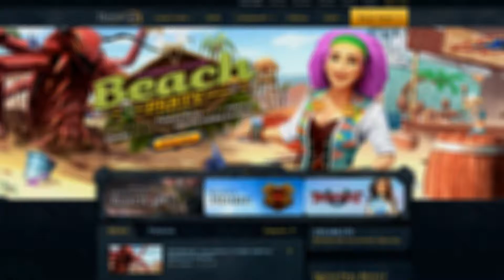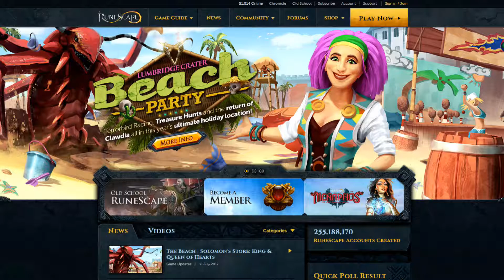RuneScape Summer Beach Party Event and more